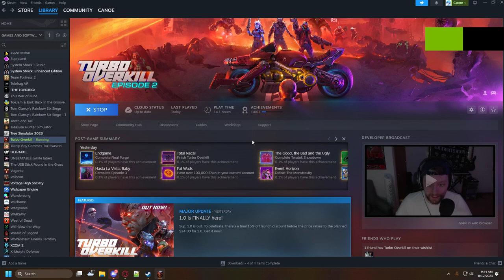Turbo Overkill - Staying Airborne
Just a quick video demonstrating the infinite height tech. Let me know if there is any other air related movement!